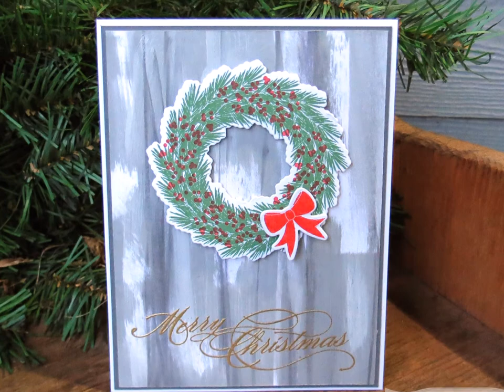Faux Weathered Wood Technique